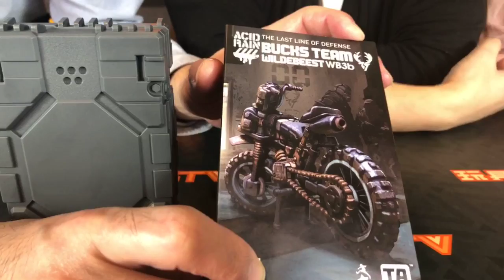TOYSTV S7 E10 P2「爆玩具」Acid Rain x Toys Alliance The Last Line of Defense Bucks Team WB3b Unbox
Program host: DMS, 糖兄, 浩然